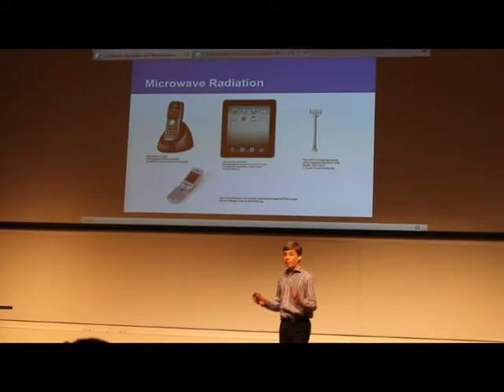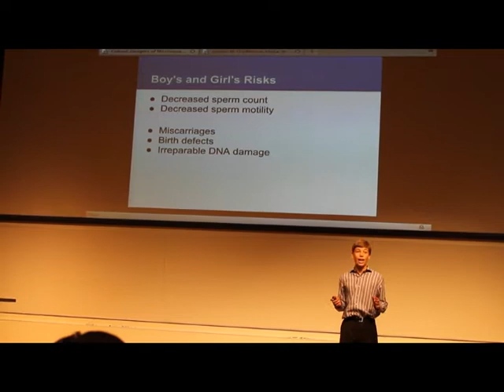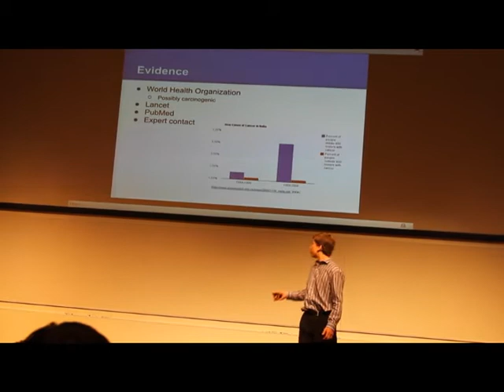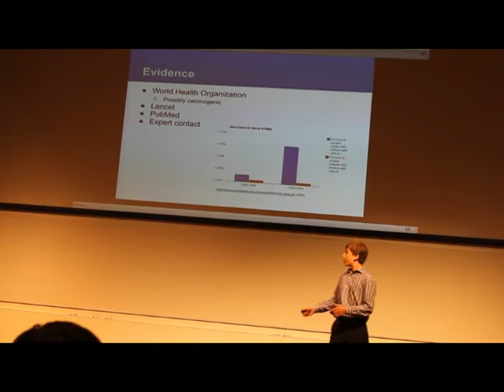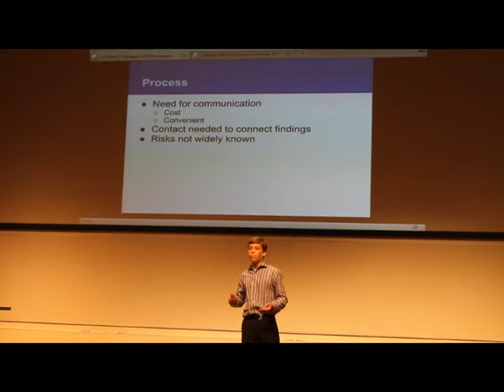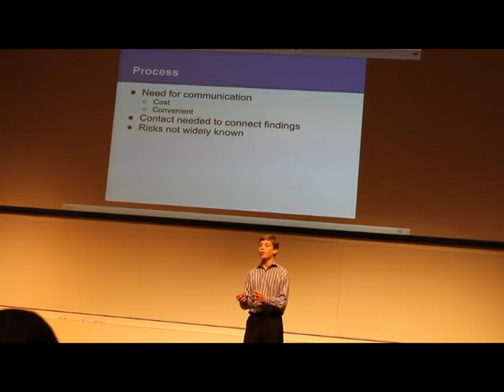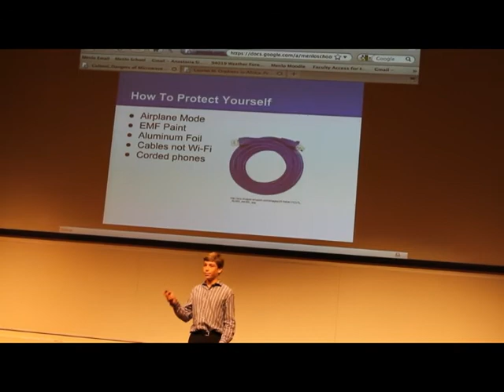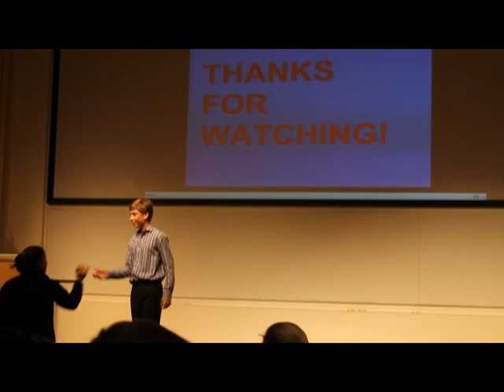Dangers of WiFi and Cell Phone Radiation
Risks of EMF (WiFi & Cellular radiation) to human health.